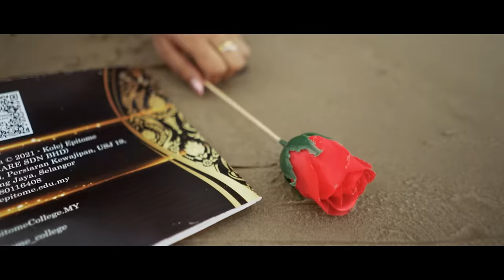AMUTHAVALLI by RMC PRETHIP FULL OFFICIAL VIDEO SONG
Director: @rmc_prethip

Muisc arrangement:@amzproduction8388
:amigoz sugu

Composer:@rmc_prethip

vocal:rmc prethip

lyrics:rmc_prethip

Producers: @rmcuniverse822  @rmcprethip

Cast:@rmc_prethip @Cast:@rmc_prethip @dhanes_muru @dca.musicz @vethahennartist @kiccaq16 @abey.neazer_36 @sarenraaj_0611 @anithashini

Dubbing: @fmkkanna

Song: Amuthavalli
Artist: RMC Prethip

amuthavalli caller ringtong codes:

Maxis

To Dedicate Caller Ringtones:

type *131*728865*601 {Recipient Number}#

*Purchase each song at RM3 for the first month, subsequent renewal at rm2 per song per month.

Digi

Type CT {space} { 1387926} & send to 20000

Type CT {space } {1387927 }& send to 20000

Montly fee is RM3.00

U Mobile

To Download Colour Tones:

Just type:  Song  {11020285}  and send to 28383

Just type:  Song { 11020286} and send to 28383

Example :  {11020285} send 28383

Celcom

Sms CMT {space} { 804125} send to 22990

Sms CMT {space}  {804126} send  to 22990

Example for Billionaire 85936

Or

Dial *323* {804125}# and press CALL

Dial *323* {804126} # and press CALL

Platform